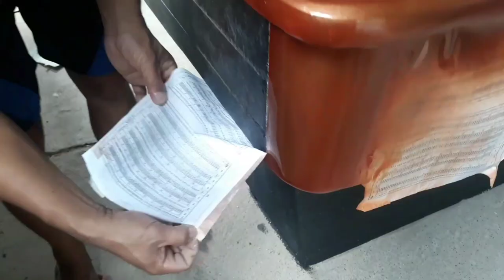Pinoy Restoration||Bilyaran||paano irestor ang lumang bilyaran.Luma at bulok gawin natin mukang Bago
MakadiskartengInhenyero ang Vlog ko po ay tungkol sa mga bagay na pwede pa natin pakinabagan at gusto ko din po maishare sa mga susunod na vlog ko ang ilan sa mga subject na natutunan ko po sa Engineering. Salamat po😊😘

Ang Video na ito ay nag papakita na ang isang bagay napatapon na ay maari padin pagandahin at maging mukang bago ulit.